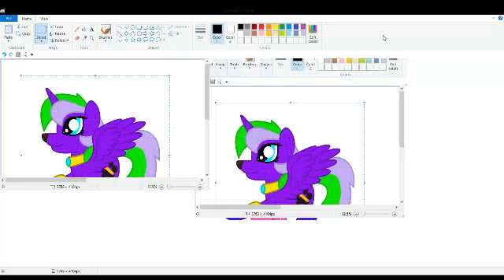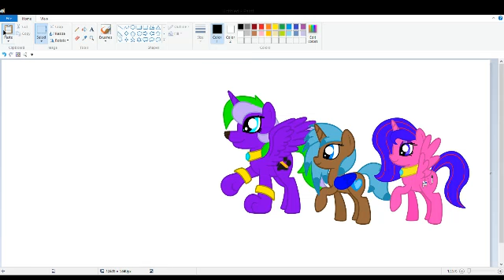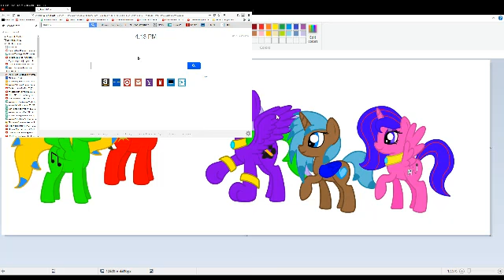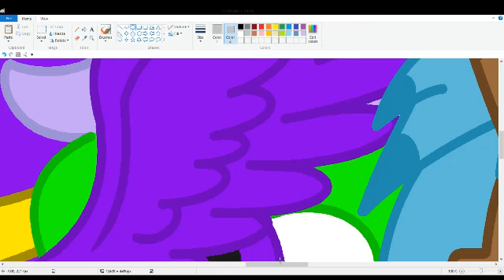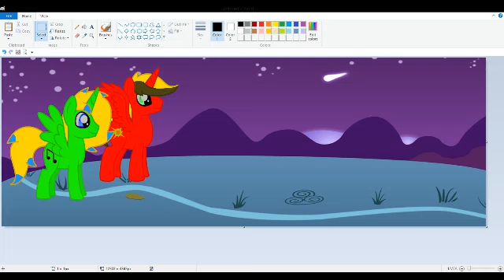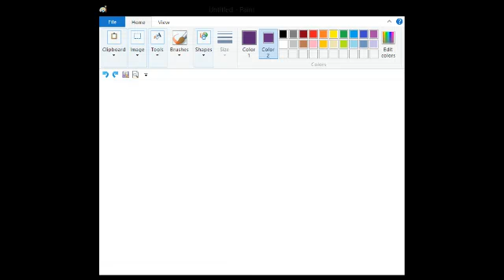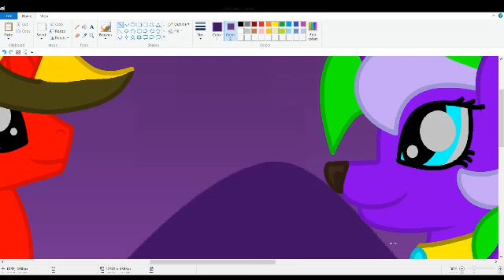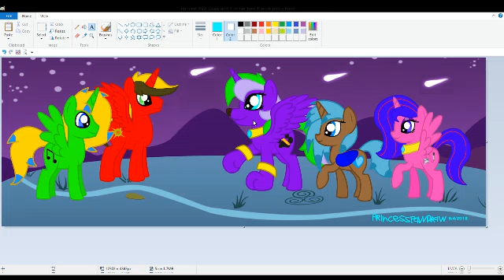Princess Paw Draw draws herself with her friends part 7 Final